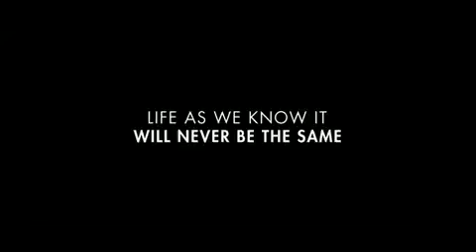Life As We Know It- Trailer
Trailer for the movie "Life as we know it"